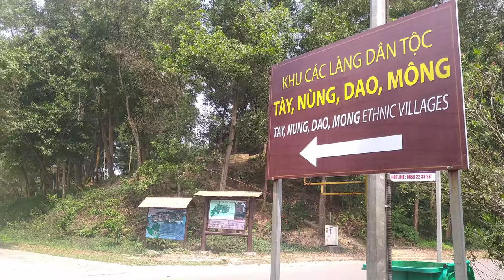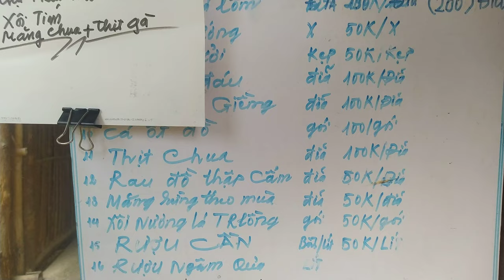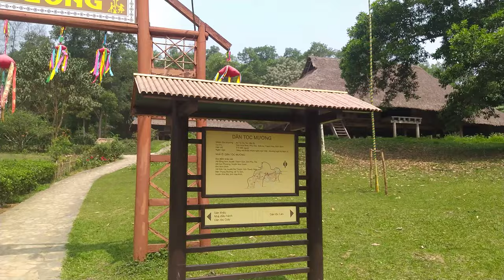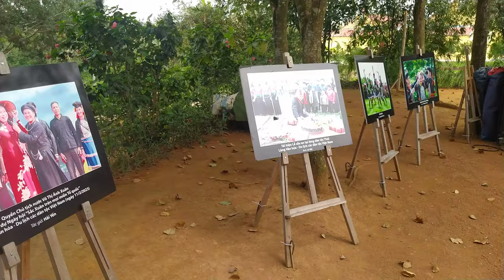Xuyên rừng vào bản khám phá văn hóa các dân tộc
Mỗi người có cách khám phá và trải nghiệm du lịch khác nhau. Cùng một điểm đến nhưng hành trình của bạn và tôi sẽ có nhiều khác biệt. Một điểm đến quen thuộc với bạn có khi lại mang lại nhiều điều lý thú đối với tôi. Và điều mà tôi muốn chia sẻ không chỉ là địa danh, văn hóa, phong tục, cảnh sắc thiên nhiên nơi tôi đặt chân đến, mà còn là cảm xúc, trải nghiệm, cảm nhận, tình yêu của riêng tôi về những nơi đó... Hãy cùng trải nghiệm từng nơi đến dưới góc nhìn của carobecon nhé!